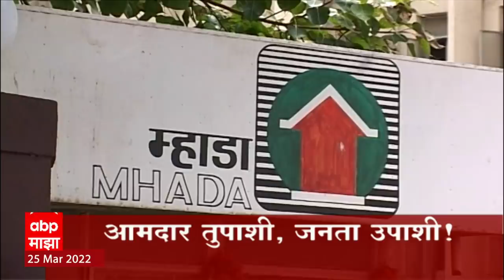ABP Majha Marathi News Headlines 12PM 25 03 2022